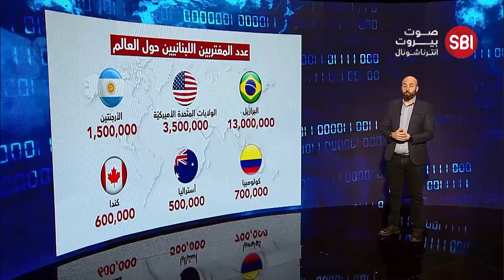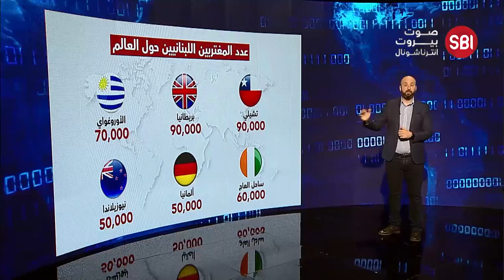كيف يتوزّع اللبنانيون حول العالم؟